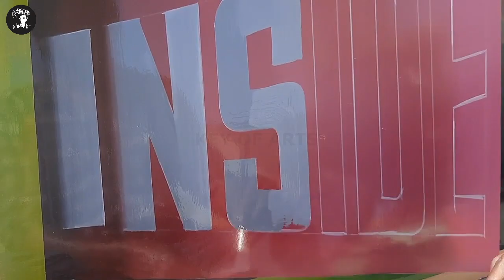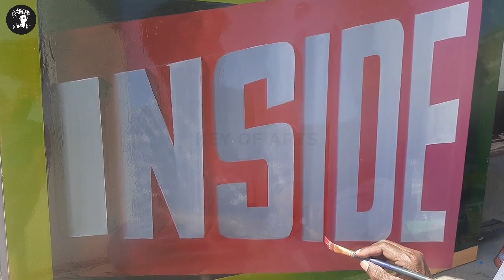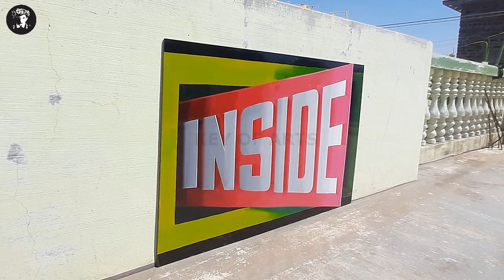Painting 3D illusion Drawings Letters Writing in English Realistic Inside Design - key of arts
How to Painting 3D Letters Writing in English Colours Design illusion Art.

Artist - Lokanath